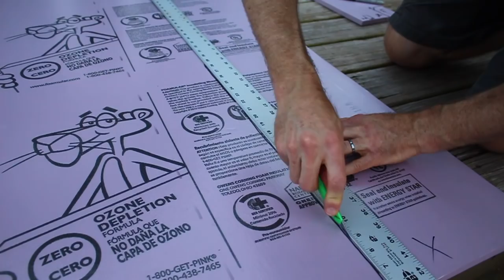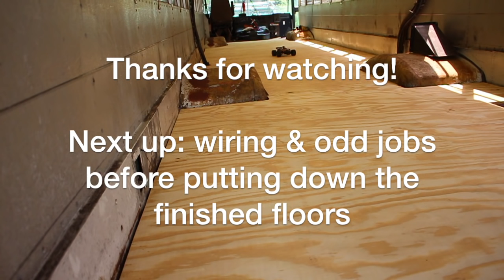The SubFloor Is In -- Prison Bus Conversion #9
In this 9th episode of my prison bus recovery series, I install flooring underlayment, foam insulation, and a tongue-and-groove subfloor.

If you're drooling over my DeWalt jigsaw, which has been a great one, you can get one

Music used in this video:
✯ Artist -- THBD
✯ Song -- THBD - GOOD FOR YOU

Cameras and Recording Gear I use:
✯ Canon DSLR with ShotGun Mic
✯ GoPro Hero5
✯ Secondary Audio Recorder